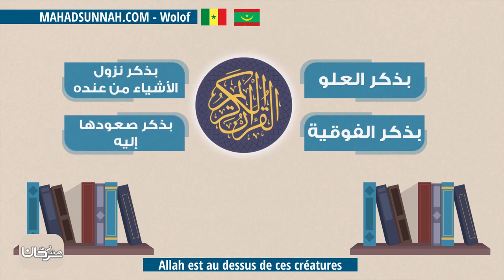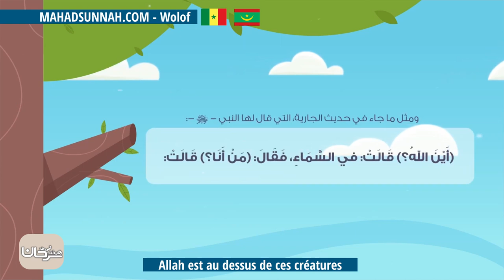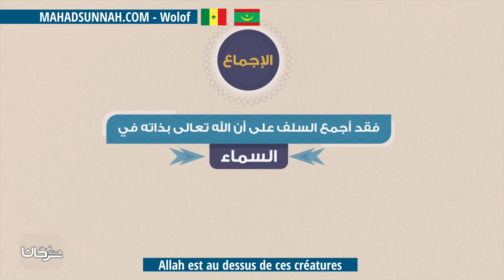Allah est au dessus de ces créatures علو الله على خلقه